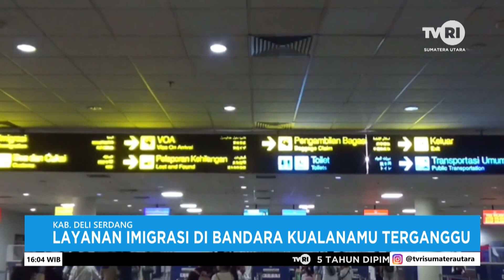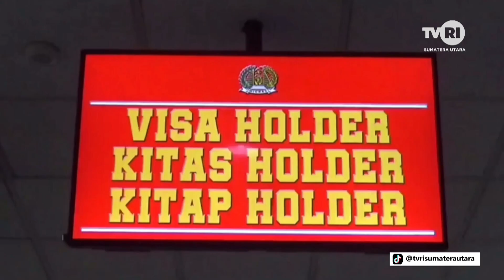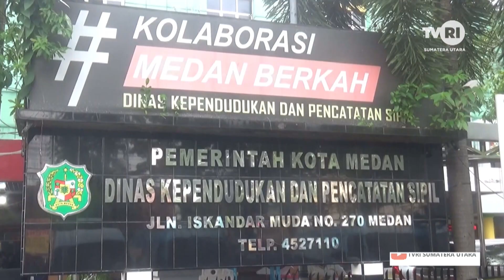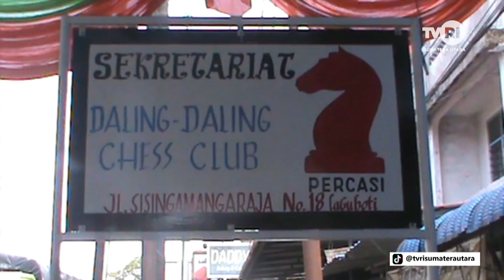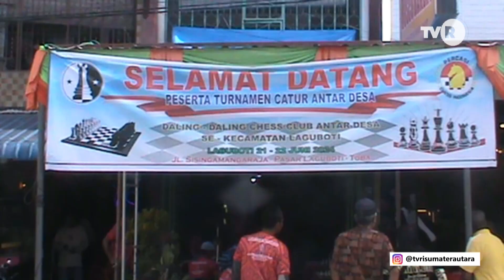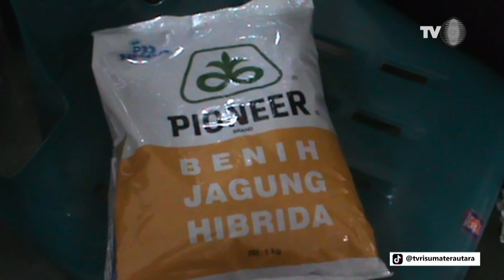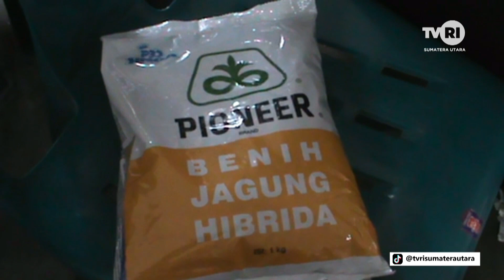SUMATERA UTARA HARI INI [ 22 JUNI 2024 ]